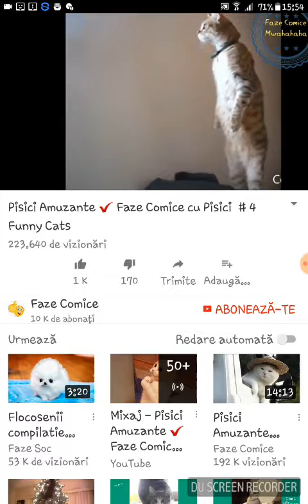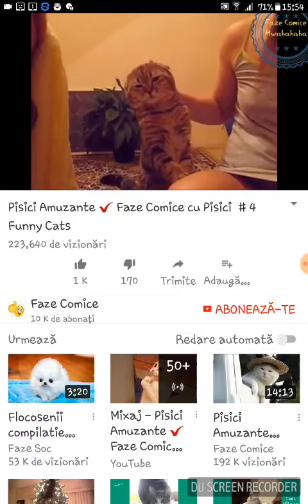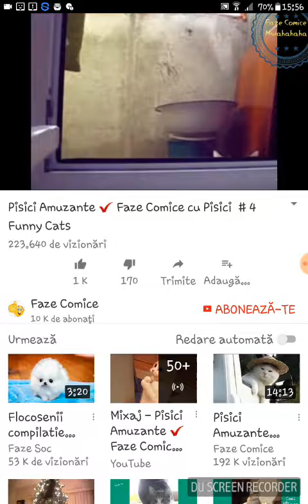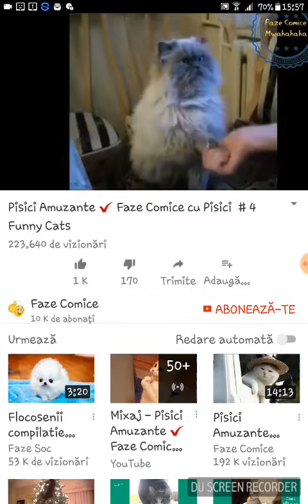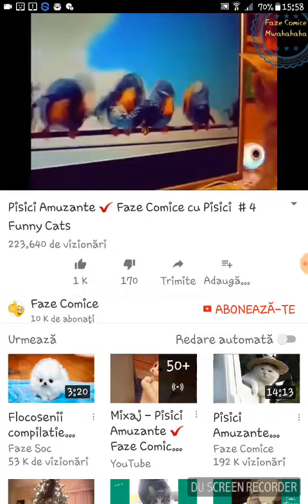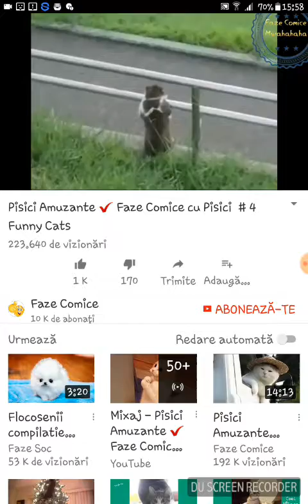Reacționam la faze comice cu pisici